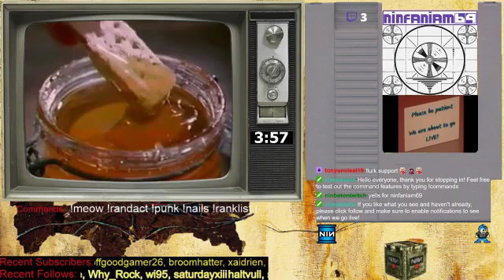Mega Drive Monday - NINfaniam69 plays Castlevania Bloodlines on Sega Genesis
Mega Drive Monday - NINfaniam69 plays Castlevania Bloodlines on Sega Genesis -- Watch live